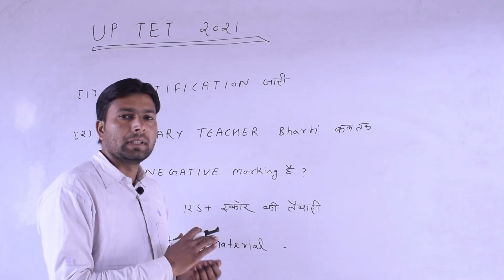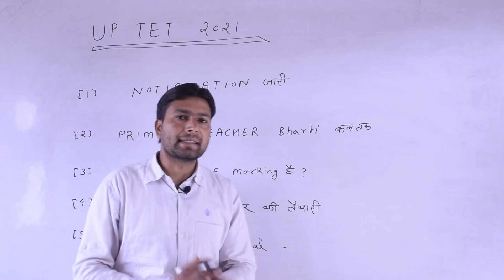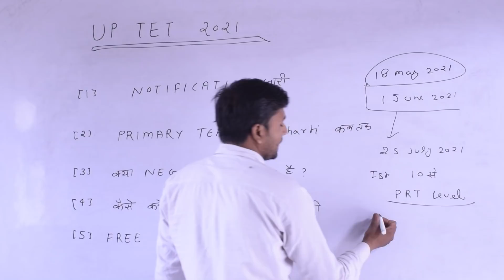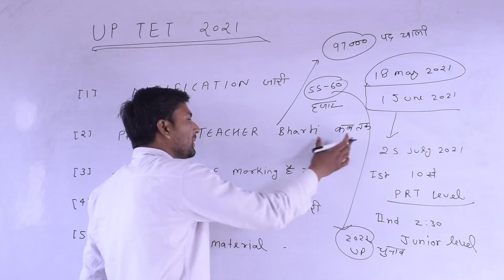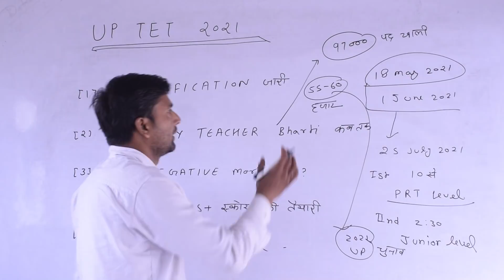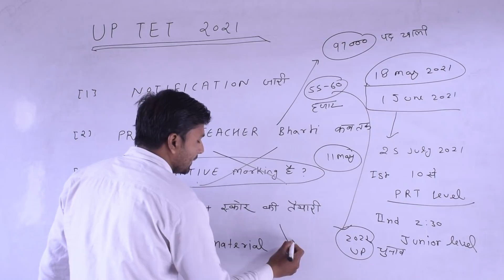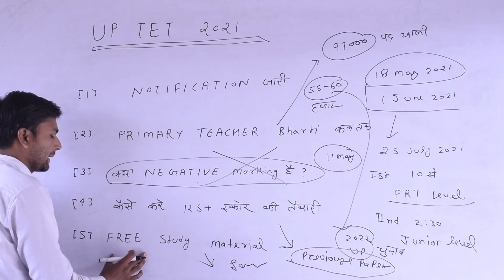UP TET NOTIFICATION 2021/PRIMARY TEACHER BHARTI